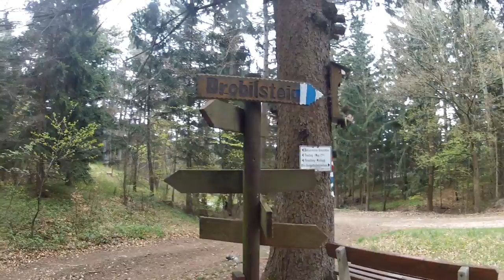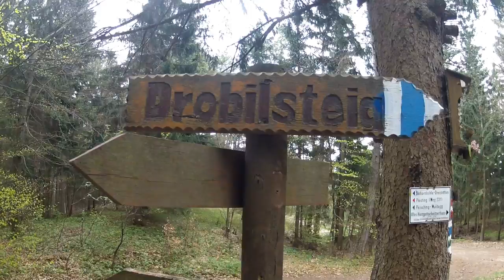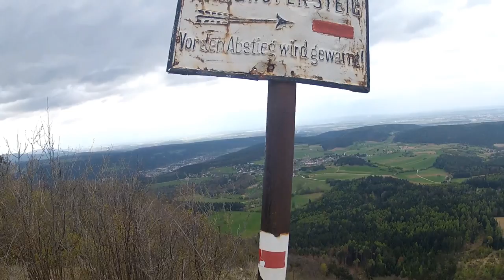Klettersteigtour Hohe Wand - Währingersteig, Drobilsteig und Ganghofersteig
Ich nutze den letzten Tag vor dem bevorstehenden Kälteeinbruch nochmal für eine kleine Klettersteig-Tour auf der Hohen Wand in den Gutensteiner Alpen im südlichen Niederösterreich.

Vom Parkplatz beim Sportplatz in Dreistetten aus geht es zunächst einem markierten Wanderweg steil hinauf bis zum Einstieg in den Währingersteig.
Schon die ersten Meter am Klettersteig haben es in sich. Etwa auf halber Strecke komme ich über eine Kante zu einer Höhle. Kurz danach kommt nochmal eine Halbhöhle. Hier findet sich dann auch das Steigbuch. Duch einen kleinen Durchstieg einmal um die Ecke erreiche ich die Querung zur Leiter. Nach der Leiter geht es das letzte und leichteste Stück hinauf bis zum Ausstieg.
Kurz nach dem Ausstieg wartet ein schöner Aussichtsplatz - mit Bankerl und traumhafter Fernsicht.

Von dort geht es dann nochmal steil einen Wanderweg hoch bis zum Einstieg in den Drobilsteig.
Dieser sehr einfache Steig kann problemlos auch ohne Klettersteigausrüstung gemacht werden. Über ein paar kurze schräge Leitern und seilversicherte Wege durchsteigt man ihn recht rasch.

Nach dem Drobilsteig folge ich dem markierten Wanderweg zum Herrgottschnitzerhaus. Von dort nehme ich den Zischkasteig (ausgesetzter nicht versicherter Wanderweg) hinunter bis zum Einstieg in den Ganghofersteig.
Dieser zwar recht kurze aber dennoch knackige Steig wartet mit einigen unversicherten Stellen (bis 2) auf und hat in den versicherten Bereichen auch ein paar interessante Stellen.
Am Ausstieg aus dem Steig angekommen stehe ich wieder vor dem Herrgottschnitzerhaus.

Nach einem netten Gespräch mit 2 anderen Kletterern marschiere ich weiter und umrunde die Felswand. Einem seilversicherten Weg geht es hinunter zu diversen Höhlen und Kletterrouten ehe ich wieder am Einstieg zum Ganghofersteig stehe. Von dort geht es nun steil talwärts und ich nehme den Weg teilweise im Laufschritt um meine Knie zu schonen.
Am Fuß der Hohen Wand angekommen geht es noch über ein paar breite Forstwege durch den Wald zurück zum Parkplatz in Dreistetten.